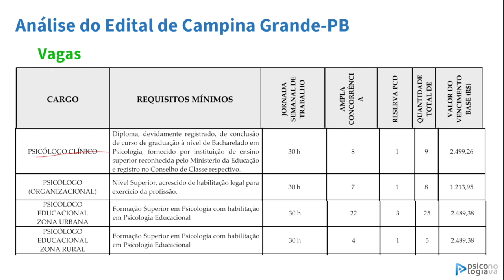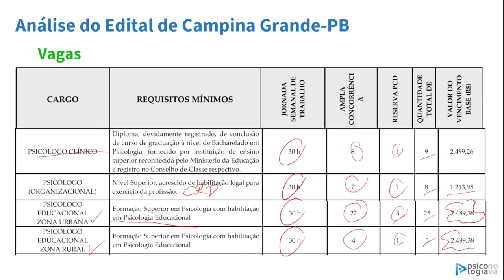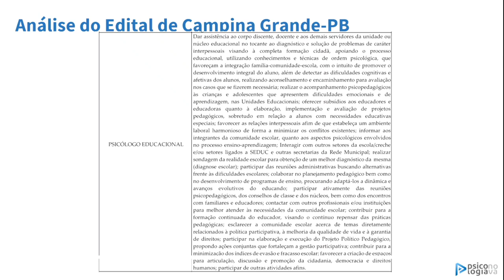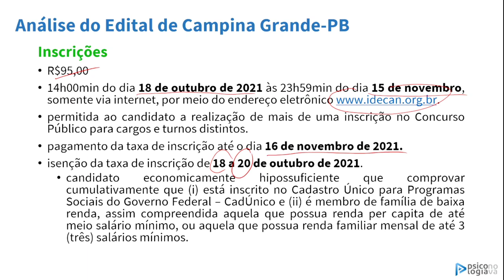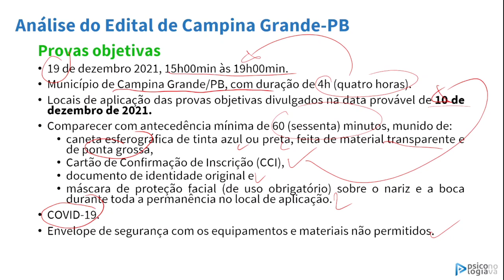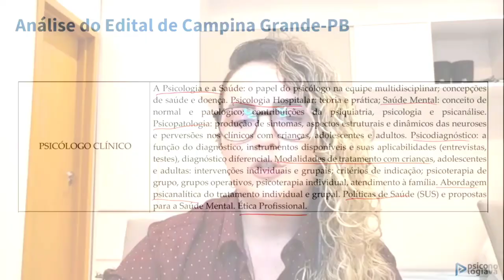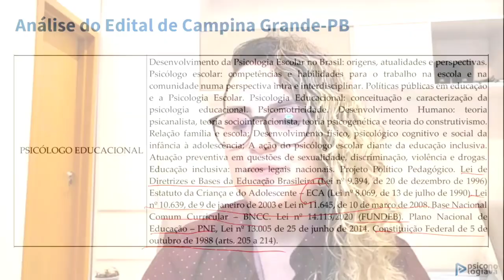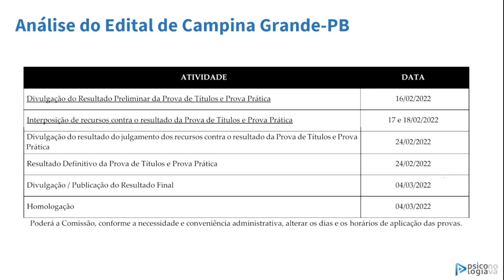Análise do edital CAMPINA GRANDE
Desenvolvimento da Psicologia Escolar no Brasil: origens, atualidades e perspectivas.

Psicólogo escolar: competências e habilidades para o trabalho na escola e na comunidade numa perspectiva intra e interdisciplinar.

Políticas públicas em educação e a Psicologia Escolar.

Psicologia Educacional: conceituação e caracterização da psicologia educacional.

Psicomotricidade.

Desenvolvimento Humano: teoria psicanalista, teoria sociointeracionista, teoria psicogenética e teoria do construtivismo.

Relação família e escola; Desenvolvimento físico, psicológico cognitivo e social da infância à adolescência;

 A ação do psicólogo escolar diante da educação inclusiva.

Atuação preventiva em questões de sexualidade, discriminação, violência e drogas. Educação inclusiva: marcos legais nacionais.

Projeto Político Pedagógico.

Lei de Diretrizes e Bases da Educação Brasileira (Lei nº 9.394, de 20 de dezembro de 1996)

Estatuto da Criança e do Adolescente – ECA (Lei nº 8.069, de 13 de julho de 1990).

Lei nº 10.639, de 9 de janeiro de 2003 e Lei nº 11.645, de 10 de março de 2008.

Base Nacional Comum Curricular – BNCC. Lei nº 14.113/2020 (FUNDEB).

Plano Nacional de Educação – PNE, Lei nº 13.005 de 25 de junho de 2014.

Constituição Federal de 5 de outubro de 1988 (arts. 205 a 214).